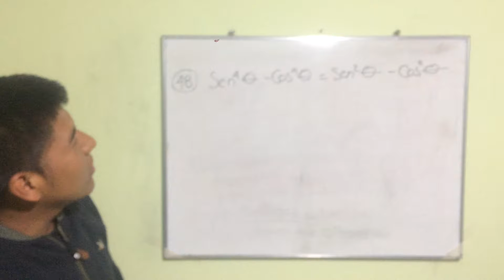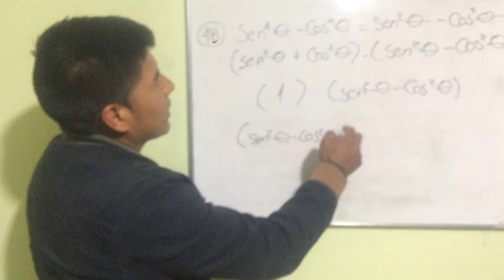EJERCICIO 48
Ejercicio 48: Miller Achicanoy